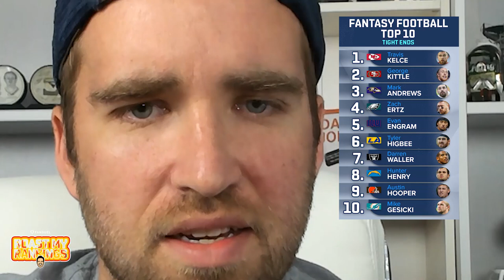Roast My Rankings, Episode 1: "This is Sh*t"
"This is sh*t" 😅

Every time we post JJ Zachariason's fantasy rankings, you guys tear them to shreds. So it's only fair we give him a chance to respond, right?

Watch JJ react to your mean comments in Episode 1 of RoastMyRankings 🔥